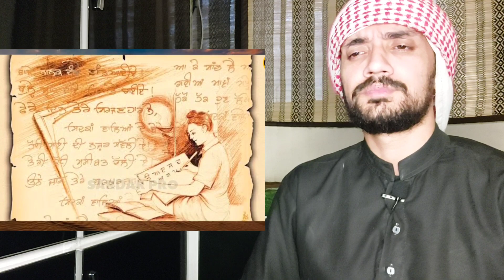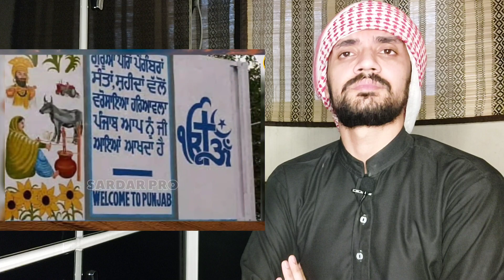ਪੰਜਾਬੀ ਬੋਲੀ ਤੇ ਸਕੂਲਾਂ ਵਿੱਚ ਲੱਗੀ ਪਾਬੰਦੀ | ਪ੍ਰਵਾਸ਼ੀਆਂ ਦਾ ਭਰ ਰਿਹਾ ਪੰਜਾਬ ਇੱਕ ਗੰਭੀਰ ਮੁੱਦਾ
Major issues of Punjab | Punjabi Language Banned In Punjab | ਬਿਹਾਰੀਆਂ ਦਾ ਭਰ ਰਿਹਾ ਪੰਜਾਬ @sardarpro @sardarontour

ਲੱਖਾ ਸਿਧਾਣਾ ਤੇ ਪ੍ਰਿਸੀਪਲ ਵਿਚਕਾਰ ਬਹਿਸ,
ਲੱਖਾ ਸਿਧਾਣਾ ਪੁਲਿਸ ਹਿਰਾਸਤ ਵਿੱਚ,
Lakha Sidhana Detained,
Rampura Phul News
Punjab News,
Today Punjab News,
Punjab viral video,
punjabi viral video,
Lakha Sidhana news,
punjabi boli,
punjabi major issues,
punjabi culture,
bihar in Punjab,
punjab vs bihar,
bihari in punjab,
punjab latest news,
punjabi video,
new punjabi video,
new punjabi video 2023,
Schools banned Punjabi,
Punjab is full of immigrants,
ਪੰਜਾਬ ਸਰਕਾਰ,
Punjab government issue,
punjab free scheme